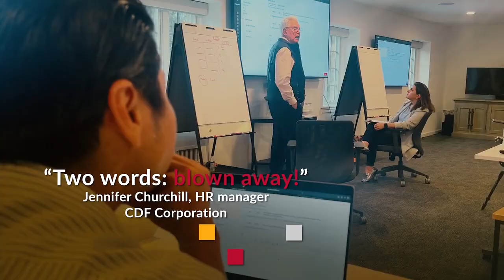The Talent to Value Academy in a snapshot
The Talent to Value Academy focuses on building practitioners who can connect talent to value and provide significant impact to their organization.